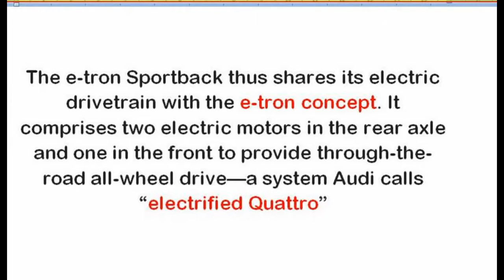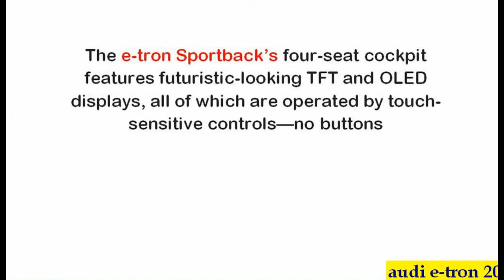Audi E Tron 2019 Sportback EV Concept And Reviews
2019 Audi E-Tron Sportback - interior Exterior and Drive
CAR TV
The architecture of e mobility: Audi e-tron Sportback concept In production from 2019: second electric Audi Emotional and ...
Audi e-tron Sportback Concept - Electric Audi SUV in Production from 2019
Car TV
Audi e-tron Sportback Concept - Interior, Exterior and Features. The Audi e-tron Sportback represents an important milepost for ...
Audi e-tron Sportback (2018) -Review/Details
AUTO BILD artikel/audi-e-tron-sportback-2019-vorstellung-11466193.html Mit dem e-tron Sportback will ...
2019 Audi E-Tron Sportback Reveal
Auto News
2019 Audi E-Tron Sportback Reveal 2019 Audi E-Tron Sportback.
Audi e-tron Sportback Concept from Auto Shanghai 2017 headed for 2019 launch
OVERDRIVE
The Audi e-tron Sportback Concept shown at Auto Shanghai 2017 previews a sporty coupe crossover that is headed for ...
Audi E-Tron Sportback Concept INTERIOR
House Bear
On display at the 2017 Shanghai Auto Show, the study may be referred to as a 'Sportback', which is the brand's way of naming its ...
Audi E-Tron Sportback Concept 2017 : le futur électrique d'Audi sera lumineux
Caradisiac
L'article complet est à lire ici ...
2019 Audi E-Tron Sportback - Interior, Exterior and Drive | Fascinating Design Will Blow Your Mind
Alpha SQUAD official
2019 Audi e-tron Sportback concept - TESLA KILLER ?? Car Design EXTERIOR + INTERIOR [GOMMEBLOG]
GommeBlog it: Car & Performance
Audi e-tron Sportback concept. The Audi e-tron Sportback represents an important milepost for Audi along the road to electric ...
Audi e-tron Sportback concept
Audi Deutschland
Der Audi e-tron Sportback concept gibt einen Ausblick auf das zweite Elektroauto von Audi, das 2019 in Serie gehen wird.
2019 Audi e-tron Sportback Concept
Automotive GT
Design study and technology demonstrator, electric car and power pack in the guise of a coupé: Audi presents a versatile concept ...
2018 Audi e-tron Sportback Concept - World Premiere - Auto Shanghai 2017
CHEEKY CARS
2018 Audi e-tron Sportback Concept - World Premiere - Auto Shanghai 2017 video 2018 Audi e-tron Sportback Concept ...
New Audi E-Tron Sportback Concept
House Bear
Audi E-Tron Sportback Concept Has Hundreds Of LEDs. Previews production model due in 2019. At the 2015 Frankfurt Motor ...
All-new Audi E-Tron Sportback. Shanghai auto show
Motormouth Canada
At the Shanghai auto show Audi unveiled the E-tron sportback concept. This concept is very close to the production model that will ...
Audi e-tron Sportback (Auto China 2017) - Studie nah an der Serie / SUV / Coupé
AUTO BILD
Design-Chef Marc Lichte hat verraten, dass das Auto schon ziemlich der ab 2019 erhältlichen Serienversion entspricht.
2019 Audi E-Tron Sportback - Interior Exterior Drive & Features
AutoMoHo
Volkswagen ID Crozz vs Audi E-tron Sportback | Concept Cars 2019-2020
SpeedUp Cars
ID Crozz is the future of electric crossovers, VW-style. Volkswagen claims the ID Crozz will enter production in 2020 Audi E-tron ...
2019 Audi e-tron Sportback EV concept over 500km range
Evans Electric
Audi E-tron Sportback concept hopes to hit the market in 2019
Real Channel
Audi's new all-electric concept vehicle, the E-tron Sportback, made its debut at the Shanghai auto show today. And in addition to ...
Audi E Tron 2019 Video, ini dibuat menggunakan Pembuat Slideshow Audi E Tron 2019 YouTube Audi E Tron 2019 Reviews